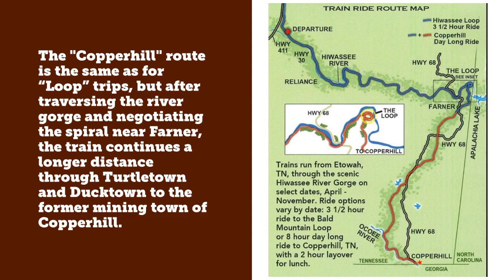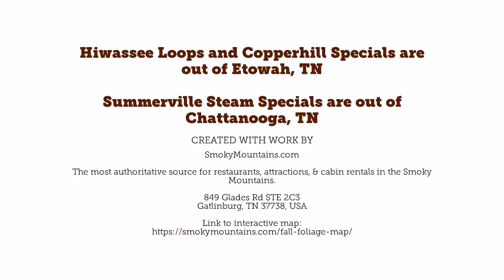Experience the Beauty: TVRM Train Rides with Fall Colors 2019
Experience the Beauty: TVRM Train Rides with Fall Colors 2019 captures the mesmerizing journey through nature's most vivid display of colors. Join us as we embark on this unforgettable trip, showcasing the scenic views and unparalleled beauty of the autumn season. From golden yellows to fiery reds, let the hues of nature take your breath away. Don't miss out on this once-in-a-lifetime ride that promises an adventure like no other.